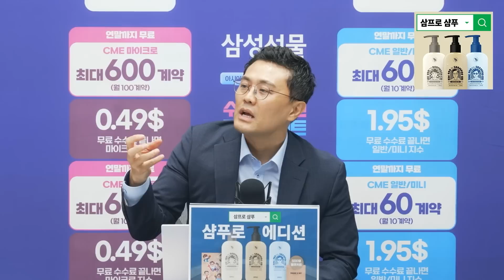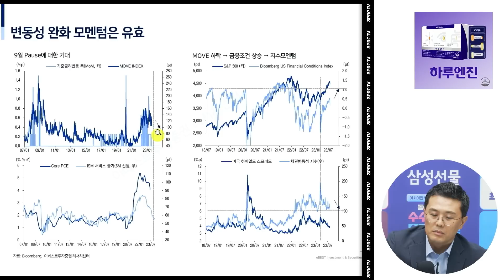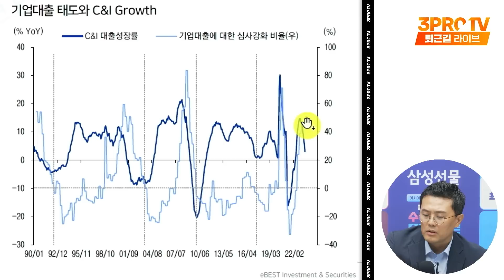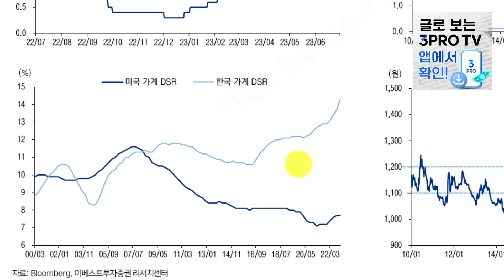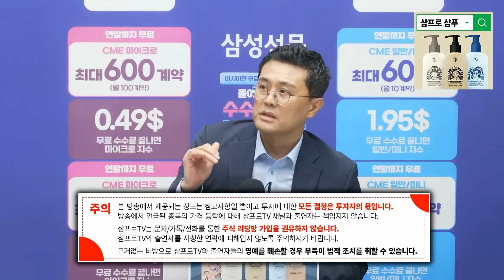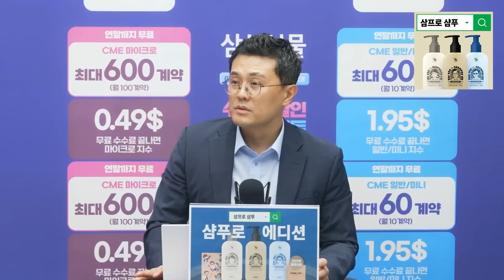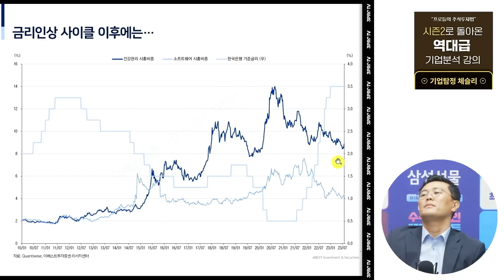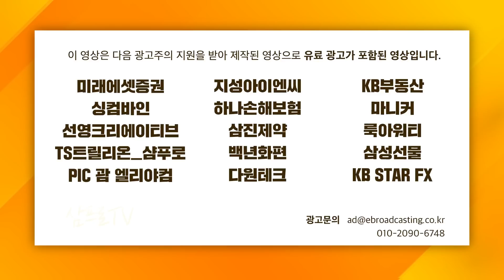기대감에 오른 3분기, 4분기 재료는 비정상의 정상화? f. 이베스트투자증권 신중호 센터장 [심층인터뷰]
* 5,000명 한정 스페셜 굿즈까지!
📌 시즌2로 더 화려하게 돌아온, 3PRO 베스트 주식투자 강의
[기업탐정 체슬리 시즌2] 뭐가 더 특별해졌을까?
    * 9/6(수) 모집 마감되니, 서둘러주세요!

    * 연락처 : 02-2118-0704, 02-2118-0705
📌 연말 기부 굿즈 제작을 위한 소중한 의견을 기다립니다.

■  삼프로TV 광고 및 협업 문의